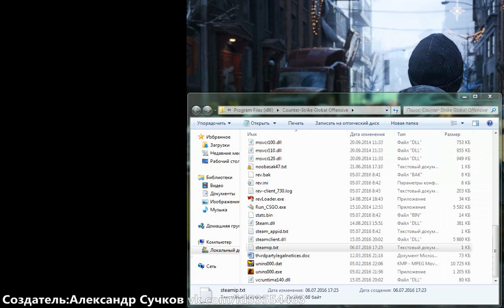NoobaS:Как убрать Ban,Kick,Vac из CS 1.6,CSS,CS GO